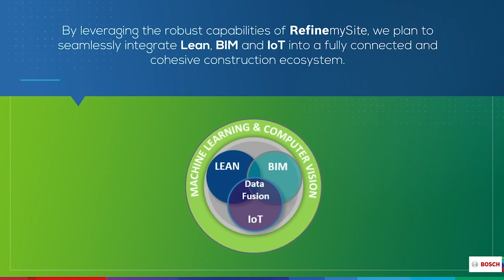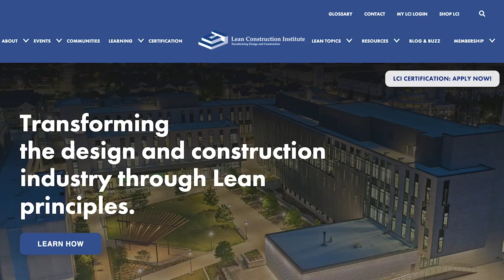Empowering Youth: College AND Trade School Options Building with Kevin Dobson | The EBFC Show 078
Kevin Dobson, Founder and Executive Director of Capital College & Career Academy (CCCA) shares his passion for genuine education for kids that have been traditionally said you can get education for either college or trade school, not both. That was a real problem for countless youth at the crossroads to their future careers. CCCA is an innovative charter high school dedicated to bridging the gap between industry and education, with a strong focus on empowering youth. Kevin Dobson brings a wealth of experience in education management, teaching, and leadership with a Bachelor of Arts in History and Secondary Education, a Masters in Education focused on technology in the classroom, and an MEd in Educational Leadership and Policy Studies. He is well-equipped to create and lead an innovative and refreshing approach to education for future construction industry change-makers.

We dug into the mission and vision of CCCA. Designed to open its doors in the fall of 2023, CCCA targets students who are the first in their families to pursue higher education. By eliminating the traditional "college or career" dichotomy, CCCA aims to provide students with both academic and career-focused opportunities, empowering them to excel in their chosen paths. Kevin's passion for empowering youth shines through as he shares insights into the unique educational model and approach of CCCA. Together, we explore the school's commitment to integrating industry practices and providing students with the necessary skills and knowledge to succeed in today's dynamic workforce.

It’s a cloud-based construction platform. Bosch uses Lean principles to enable your entire team, from owners to trade contractors – to plan, communicate, document, and execute in real-time. It’s the digital tool that supports the Last Planner System® process and puts it all together in one simple, collaborative ecosystem. Bosch RefinemySite empowers your team, builds trust, creates a culture of responsibility, and enhances communication.